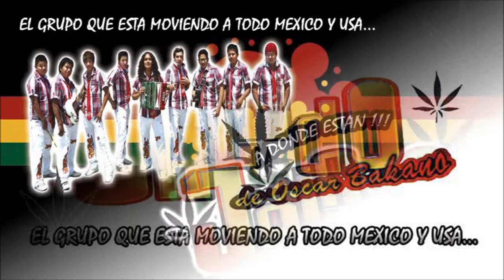CORAZON TUN TUN 2014 LIMPIA GRUPO JALADO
LA MÚSICA DESCARGADA ES DE LOS ENLACES LIBRES QUE PROPORCIONAN LOS GRUPOS,
EL AUTOR GRUPO JALADO NO ESTOY VIOLANDO DERECHO DE AUTOR No Copyright

CUMBIAS SONIDERAS

CORAZON TUN TUN GRUPO JALADO